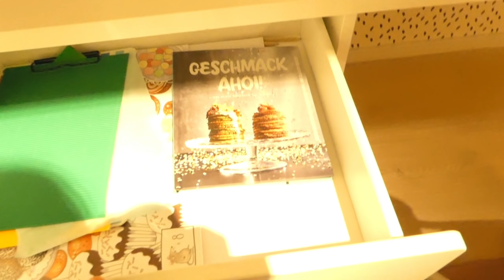تعالو نقضي يوم سوا😍 احزرو وين رايحة🙈 كان يوم صعب لا يفوتكم !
كان يوم حلو بس صعب وتعب بحب شاركم كل شي بحياتي اذا مو مشتركين بالقناة و عم تستنو ههههههه بحبكم
التوصل والإعلان